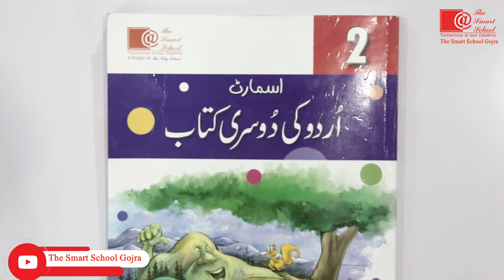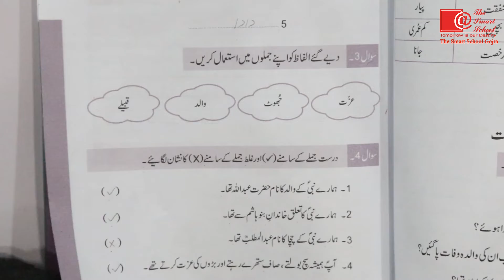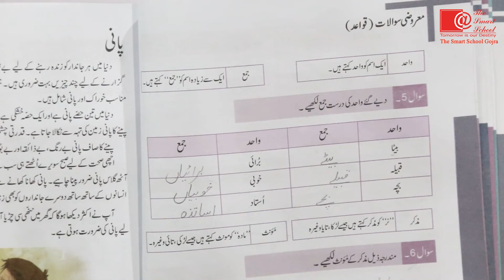Class 2 Urdu سبق " ہمارے پیارے نبی ﷺ" || Term 1st || The Smart School Gojra